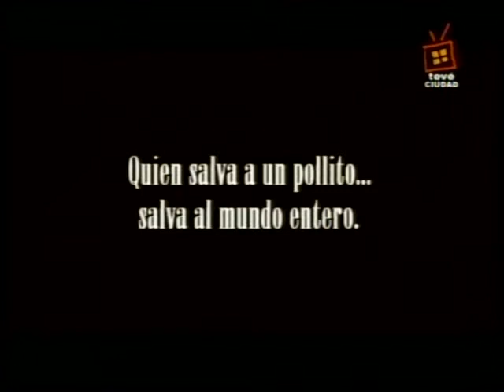16 07 09 La Lista de Agazzi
Reporte Descomunal está escrito y actuado por Los Informantes. Reporte Descomunal: lunes a jueves a las 22:30 por tv ciudad. Repite a las 0:30 y 18:30. Puede verse en los mismos horarios online en Adinet tv y montevideo.com